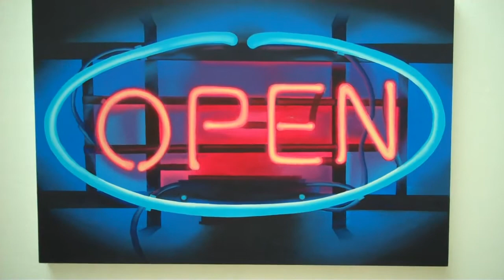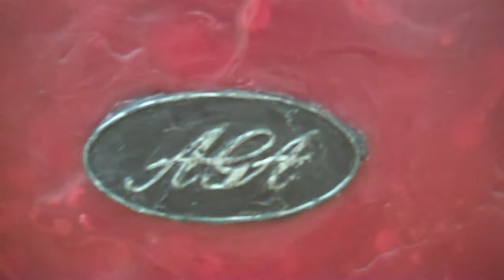Birmingham City University - BA (Hons) Fine Art degree show